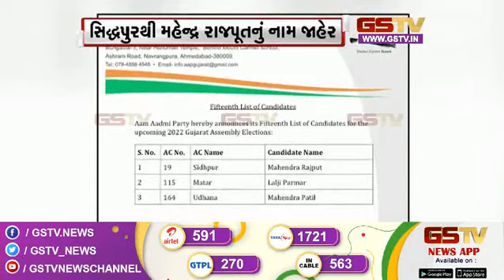વલસાડમાં પાંચેય બેઠક પર જુના જોગીઓ અને અન્ય સમાચાર | Gstv News